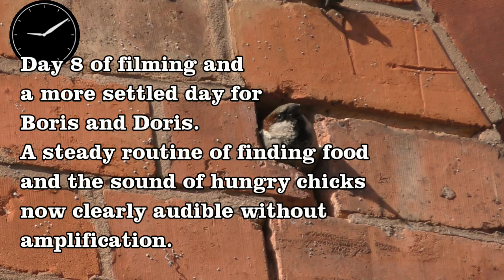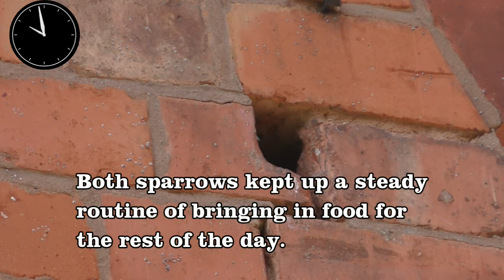Sparrowcam 7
Monday 18th May and this is Day 8 of Sparrowcam. But Sunday was a rest day - for the camerawork and editing, although not for the two nest-dwellers, who now have a full day of gathering and feeding ahead of them.